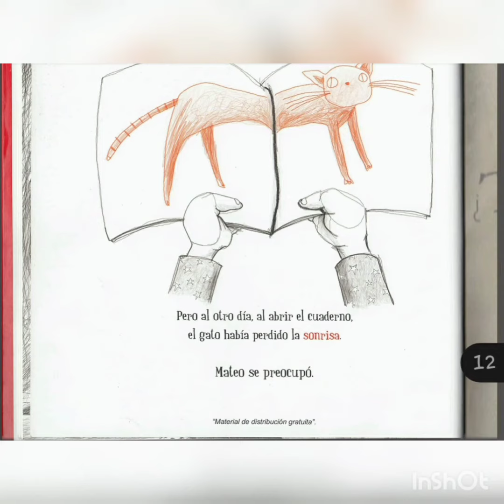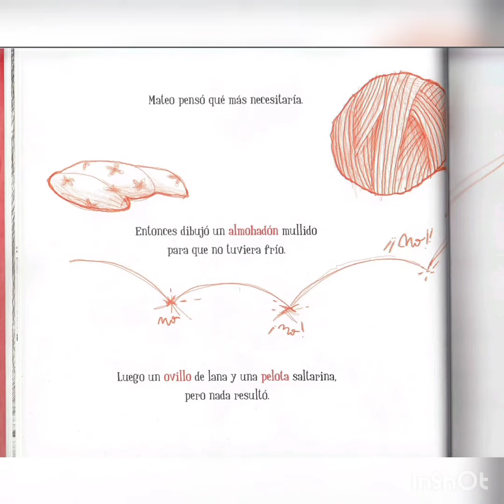3 de septiembre de 2020